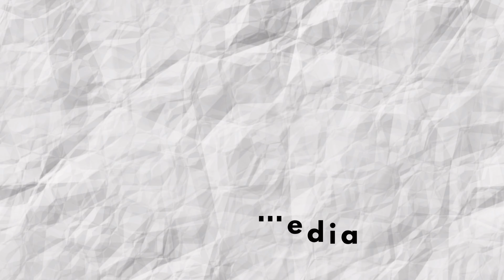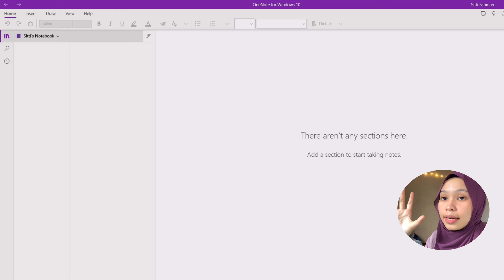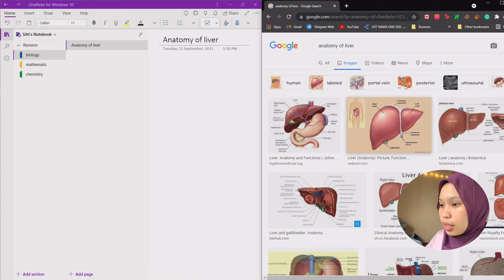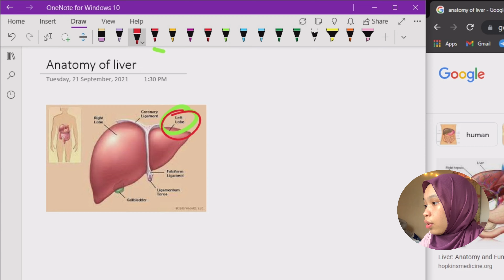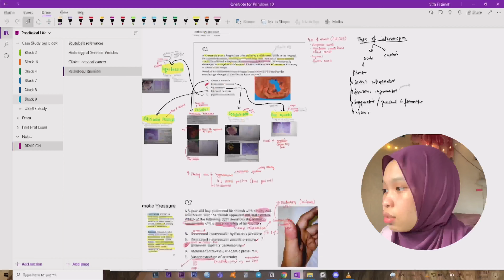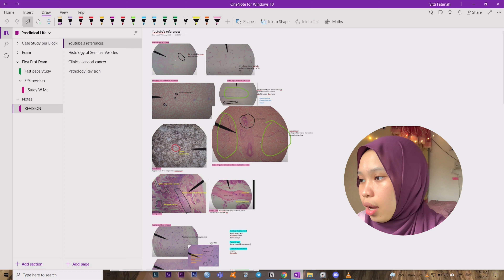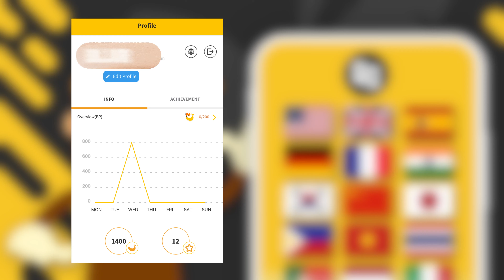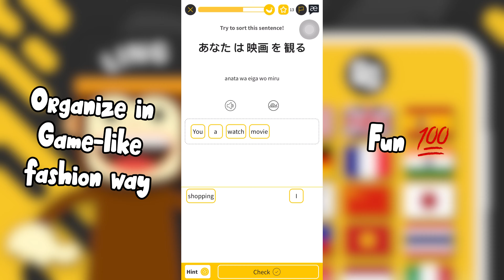How I use OneNote in Medical School + Learn New Language with Ling App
Hi guys, so today I share a little bit about how to use OneNote in my medical school. This app helps me so much in organizing my messy med school life so yeah, at the same time, Ling App approach me the other day and I really enjoy their app. It's a really good day to publish a video right? I miss my train last week hehe, it's alright, the weekly video is coming back. Stay safe everyone, cheers.

Chapters 📍
00:00 - Preview
00:20 - Introduction
00:36 -  What is OneNote?
01:35 - How to use OneNote?
04:25 - How I use OneNote in MedSchool
04:40 - PBL
05:53 - Preclinical Life
09:17 - USMLE
10:00 - Conclusion
10:15 - Ad (Ling App)
12:06 - Outro

Any inquires please contact above 📩